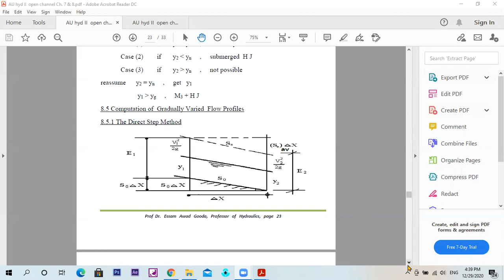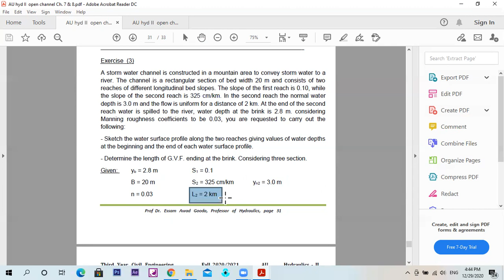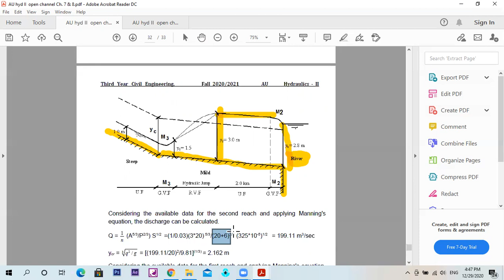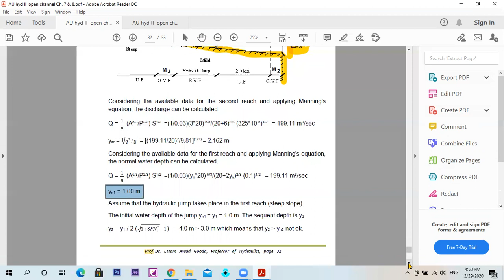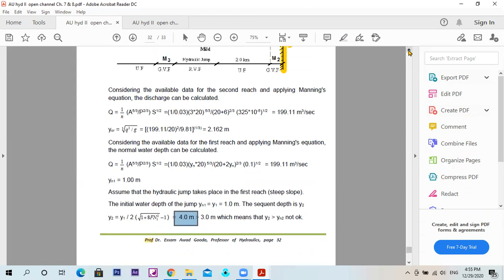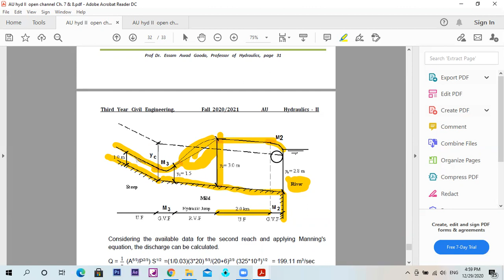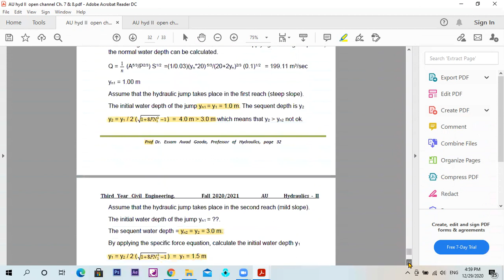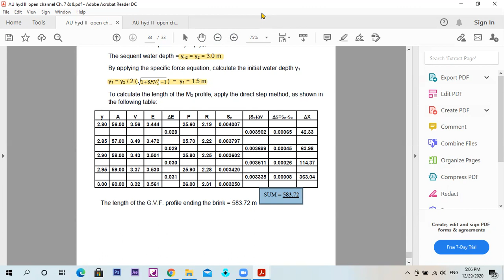Lecture 5 Dr. Essam Awad │Computations Of Gradually Varied Flow Profiles